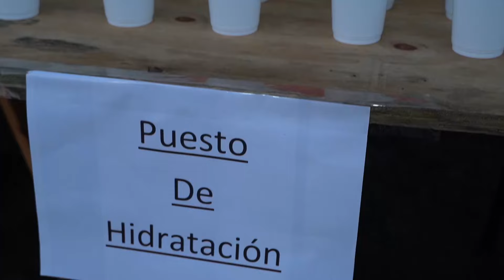MÁS DE 10 MIL PERSONAS CORRIERON EN MERLO PARA HOMENAJEAR A LOS HÉROES DE MALVINAS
Fue la tercera edición de la carrera por los derechos y la memoria, en la que los excombatientes fueron ovacionados por la multitud que se congregó. La competencia, además, tuvo una finalidad solidaria: se juntaron cientos de paquetes de alimentos no perecederos que serán entregados a comedores y merenderos del distrito.